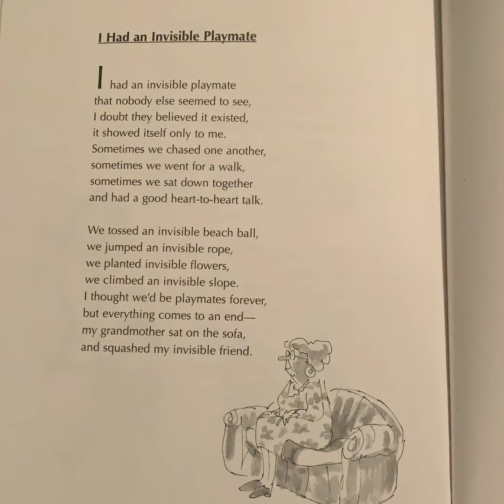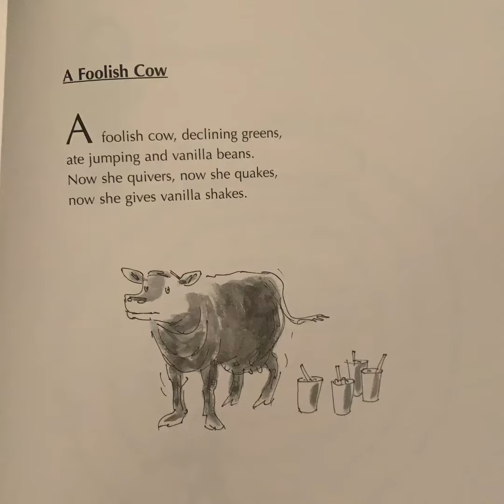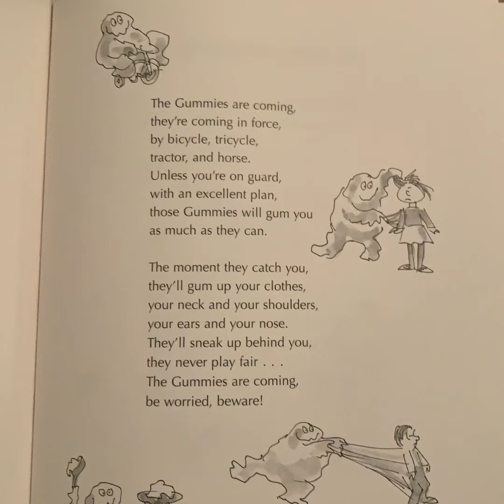Pigs and Noodles